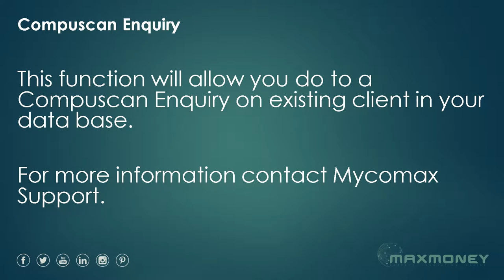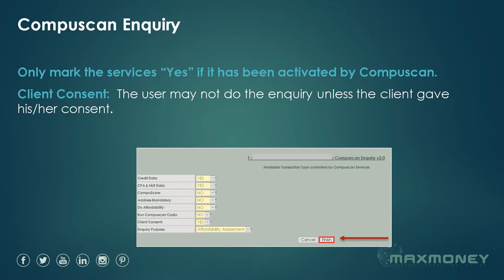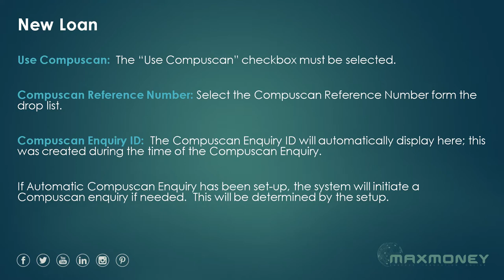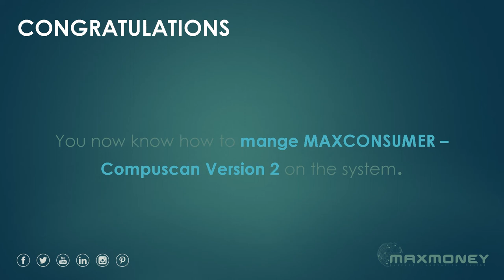MAXMONEY - Compuscan Module - Manage Compuscan V2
MAXMONEY by Mycomax
How to manage Compuscan Enquiry V2?